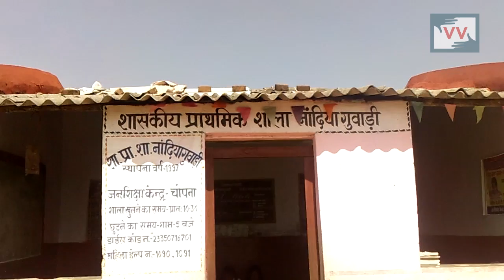Primary school does not have a proper school building - Mohan reports for IndiaUnheard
Community correspondent Mohanlal reports from Madhya Pradesh for Video Volunteers.